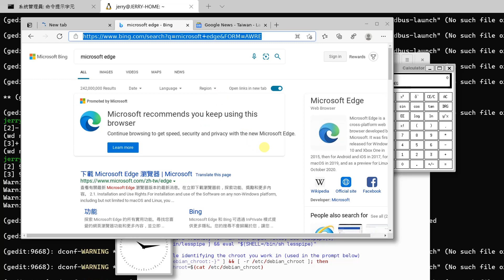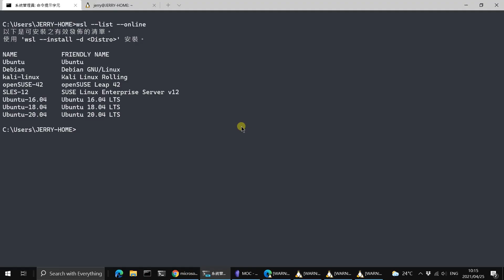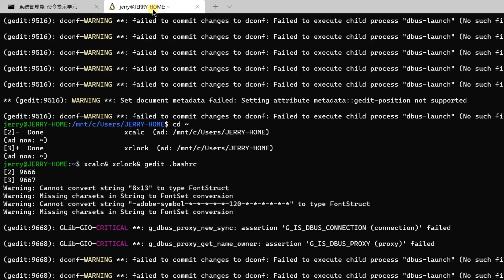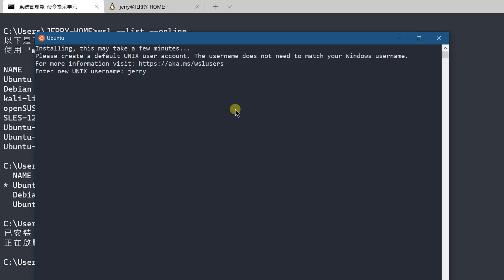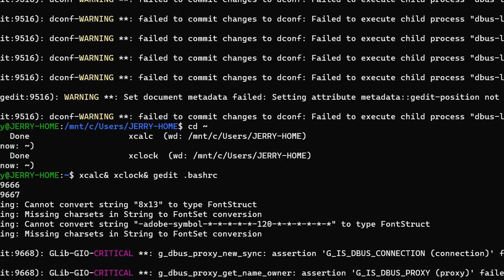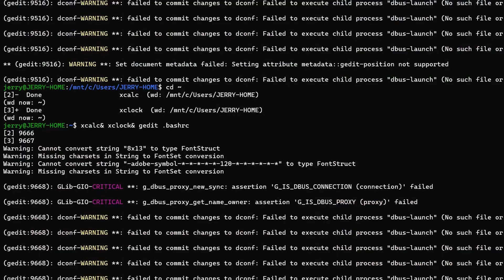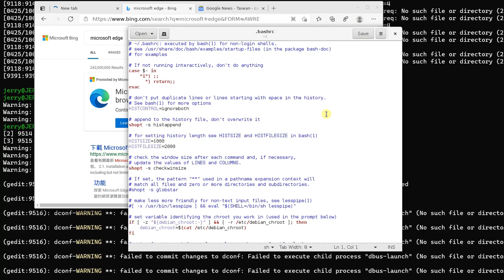WSL+WSLg啟用Linux圖形介面應用(GUI Apps)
## Gedit
sudo apt install gedit -y

## GIMP
sudo apt install gimp -y

## Nautilus
sudo apt install nautilus -y

## X11 Apps
sudo apt install x11-apps -y

sudo apt install /tmp/edge.deb -y

▼ 執行

xclock &
xcalc &
gedit ~/.bashrc
microsoft-edge